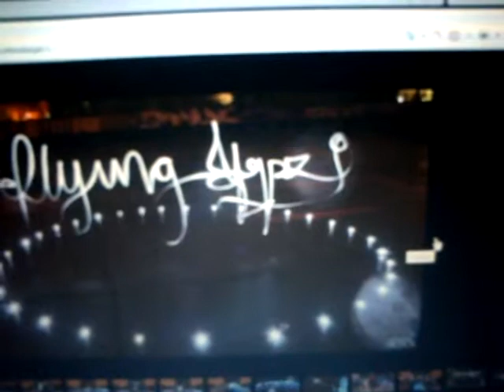Video Discussion 12 - Visual Art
This is a pretty cool guy with light art. This is the link so you can see it better if you want.